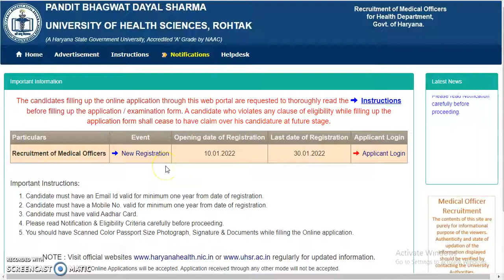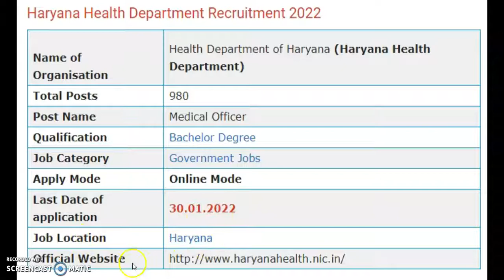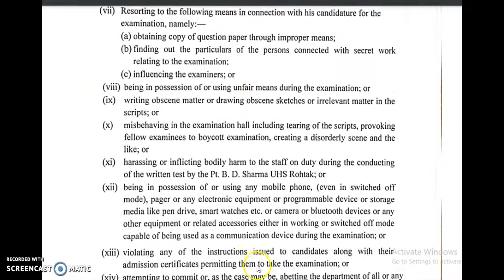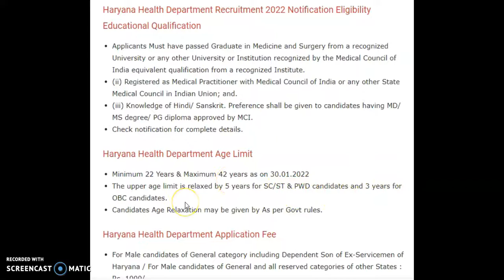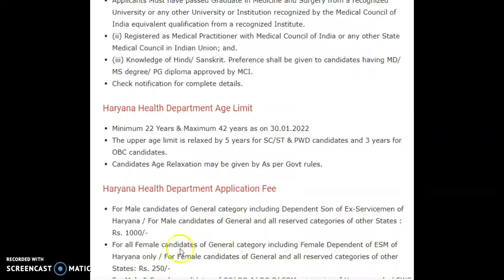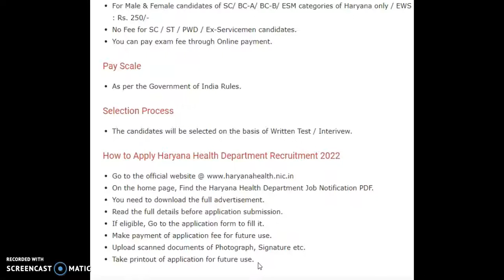Haryana Health Department Recruitment 2022 , Apply 980 Medical Officer Posts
Haryana Health Department Recruitment 2022: Haryana Health Department Jobs Notification 2022 PDF Apply Online For 980 Medical Officer Job vacancies. All eligible applicants can directly register online for Haryana Health Department MO Bharti on or before 30th January 2022. You can easily get the details of Haryana Health Department at bottom of this page. For any information regarding Haryana Health Department, please scroll down. We have given the details of Age Limit, Qualification, Application Form, Free Job Alert, Call Letter, Sarkari Result, Last Date etc. Visit the career section of Haryana Health Department Notification for updated information